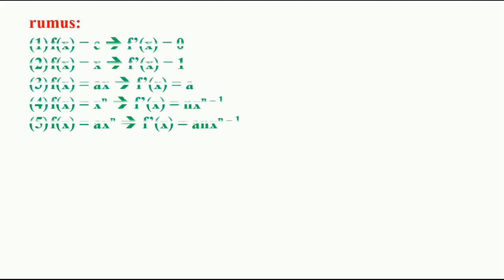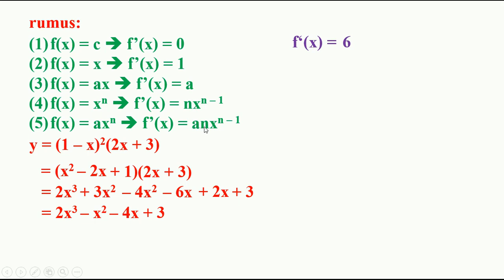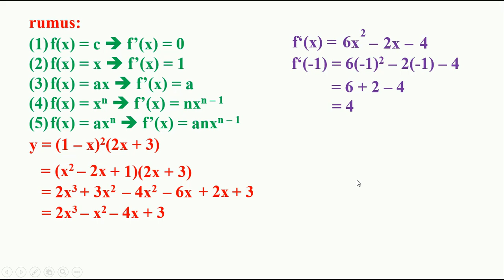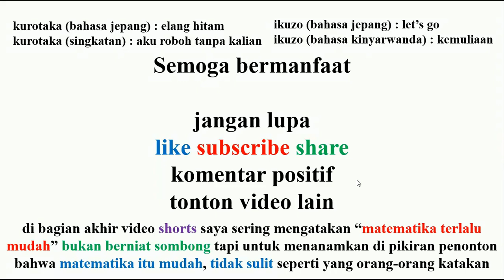turunan dari y = (1 – x)2(2x + 3) adalah f’(x) maka f’(-1) =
derivative

(1) matematika
(2) youtube